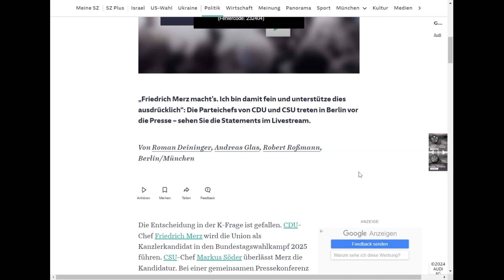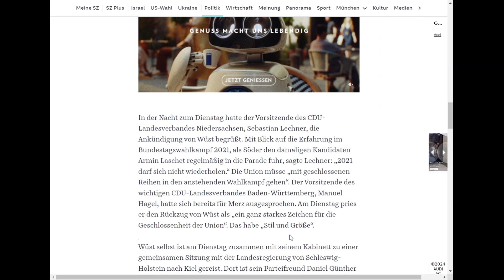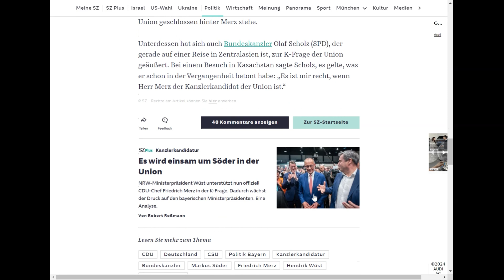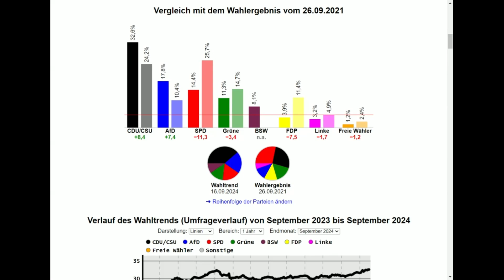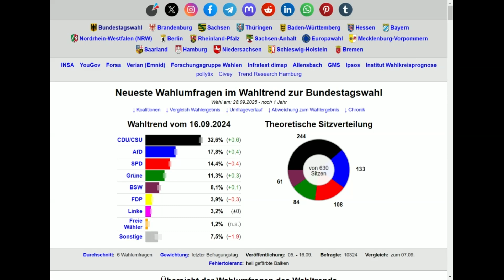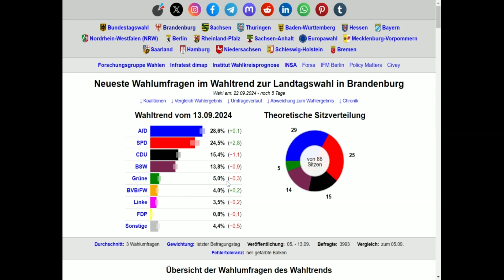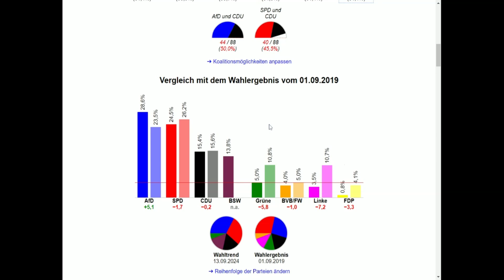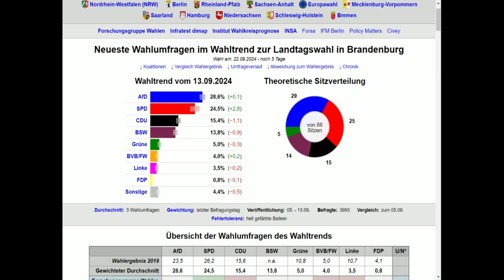Unter Friedrich Merz von BLACKROCK als Bundeskanzler wird sich vieles verschlechtern.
Man darf nicht vergessen, dass Merz 10 Jahre nicht in der CDU gearbeitet hat. Er war im Vorstand von Blackrock, die größte Investmentbank aus den USA.  Blackrock will mit aller Macht das Bargeld abschaffen.
Dann ist es vorbei mit unserer Freiheit.   Auch die WHO wird dann in Deutschland regieren, weil Merz alles zustimmen wird.
Nur die AFD alleine kann Deutschland retten.  Meine Meinung